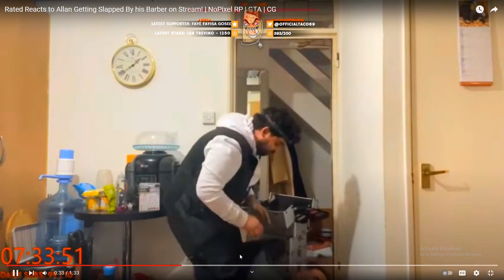Taco Dies Laughing After Chelb Gets Slapped By His Barber on Stream! | NoPixel RP | GTA | CG